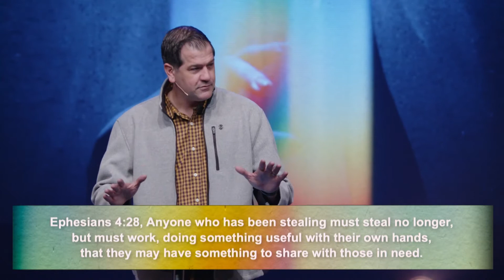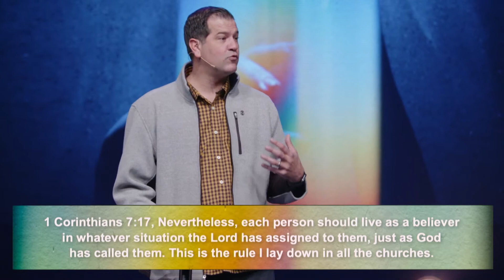In Our Work | Andy Deane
Part 5 of our Irresistible Faith sermon series.

Because Jesus worked tirelessly for our redemption, we have the greatest reason to work hard for the world’s redemption!